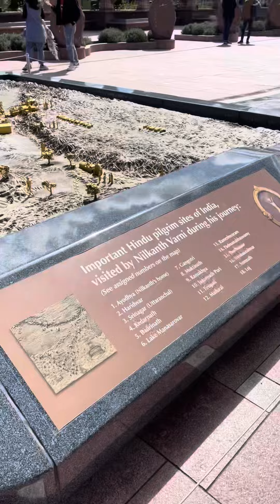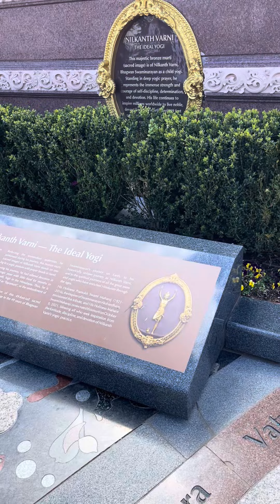Swaminarayan Sanstha Temple in New Jersey